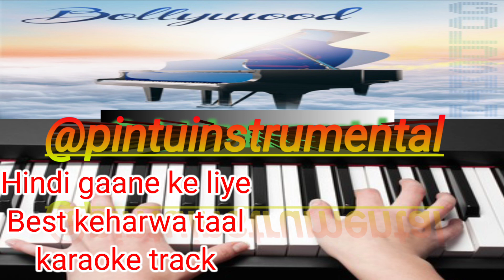Hindi gaane ke liye best keharwa taal karaoke track